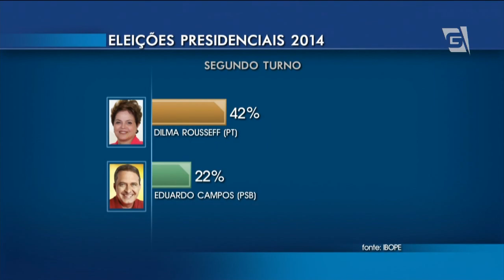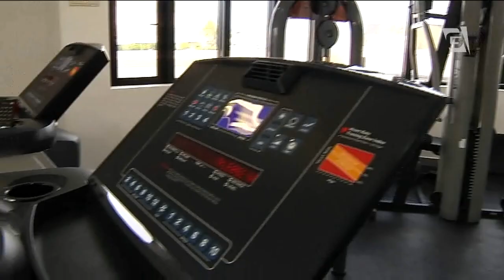Gazeta News - 22/05/2014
Acontece neste momento em São Paulo mais um protesto do MTST, Movimento dos Trabalhadores Sem Teto. Os manifestantes estão concentrados no Largo da Batata. A repórter Sabrina Pires acompanha o ato e tem mais informações.

E hoje as paralisações de ônibus prejudicaram cidades da grande São Paulo.

Em meio à onda de protestos em Dão Paulo, pesquisa Datafolha mostra que a maioria da população vê os reflexos causados por esses atos como ruins. Mas, mesmo assim, ainda apóia as manifestações. A pesquisa foi realizada na terça-feira, dia 20, primeiro dia da paralisação dos motoristas de ônibus de São Paulo. Foram entrevistadas 819 pessoas. A margem de erro é de quatro pontos percentuais, para mais ou para menos.

Eleições 2014. Pesquisa Ibope divulgada hoje mostra que a presidente Dilma Rousseff parou de cair e subiu. Mas os principais adversários também subiram. O instituto Datafolha ouviu 2.002 eleitores entre os dias 15 e 19 de maio em 140 municípios. A margem de erro da pesquisa é de dois pontos percentuais, para mais ou para menos.

Trânsito da cidade de São Paulo bate recorde de lentidão na manhã de hoje.

E vamos com as informações do trânsito agora à tarde. São Paulo tem 120 quilômetros de congestionamento.

Um projeto, idealizado em 2012 por um geriatra de São Paulo, já atendeu mais de 2.500 pacientes da capital que não podem pagar por um atendimento médico. Batizado de Horas da Vida o programa reúne 350 profissionais da saúde. Todos voluntários.

Presidente Dilma Rousseff sanciona lei que torna crime hediondo a exploração sexual ou favorecimento à prostituição de crianças e adolescentes. Agora, a pena prevista passa a ser de 4 a 10 anos de reclusão, aplicável também a quem facilitar essa prática criminosa. Os condenados por esse tipo de crime não poderão pagar fiança.

Uma profissão diferente vem ganhando espaço entre lojas e restaurantes. São Paulo já tem mais de 50 mil pessoas trabalhando como "cliente oculto".

Crise do abastecimento em São Paulo! Governo do Estado afirma que a população está colaborando na economia de água.

O tempo começou a mudar aqui em São Paulo. Hoje, o dia foi de muita nebulosidade e houve rajadas de vento que chegaram a 70 km/h na região do Aeroporto de Congonhas. E já chove em alguns pontos aqui da grande São Paulo. Vamos ver como fica o tempo amanhã

Faltando menos de um mês para a Copa, os moradores de Itaquera, na Zona Leste de São Paulo, que reformaram seus imóveis para receber os turistas, ainda têm esperança de alugar os quartos. A procura ainda é baixa e, alguns, já estão no prejuízo.